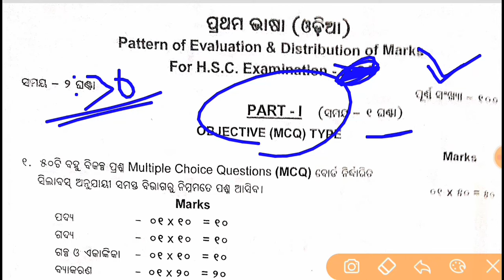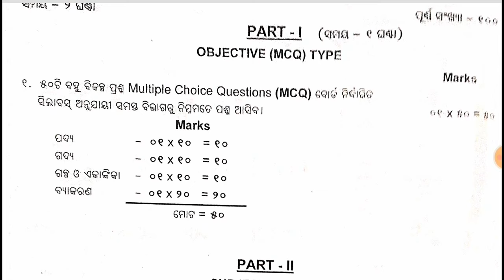10th class board exam 2025 odia question paper | class 10 board exam odia question paper 2025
10th class board exam 2025 odia question paper

10th class board exam paper 2025

10th class odia

class 10 board exam odia question paper 2025

10th class board exam 2025 odia question pattern

bse odisha 10th board exam 2025 question paper

10 class board exam 2025 question paper odia

10th class board exam 2025 odia

bse odisha matric board exam 2025

odisha education 10th class

10th by sridhar padhi class 10 board exam 2025

bse odisha